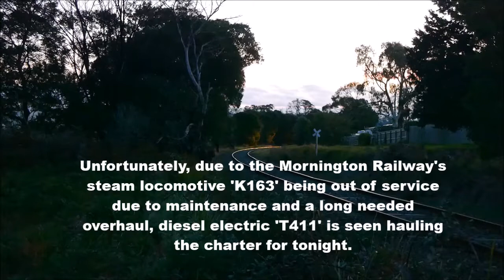Mornington Railway Ale Train | 28/4/18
On the 28th of April 2018, saw the Mornington Railway running another one of their evening/night time Ale trains (In cooperation with the Mornington Peninsula Brewery).
Unfortunately, due to the Mornington Railway's steam locomotive 'K163' being out of service due to maintenance and a long needed overhaul, diesel electric 'T411' is seen hauling the charter for tonight.

Go check out the Mornington Railway!

Go check out the Mornington Peninsula Brewery!